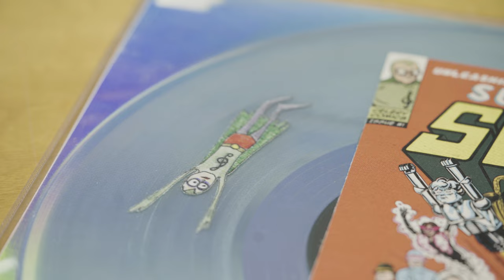Unique Vinyl Record Pressings | Fluance at Microforum Vinyl Pressing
A lot of the artistry of vinyl records comes from not only the music, but the packaging and record itself. From colored vinyl, to picture discs, to holograms, the sky is the limit.

When visiting Microforum, Noble told us about a unique pressing that came through the plant. Watch the video to find out what it is.

Read our article about Microforum and How Records are Made